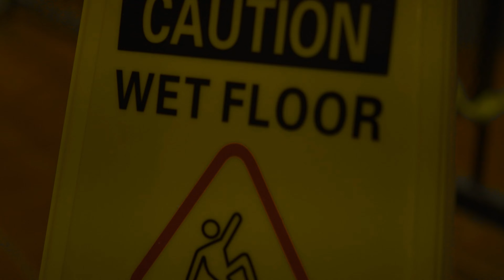THE COLLECTIVE - CAUTION (SUBSCRIBE)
Koca Kaflarr & HunnitPMeech - Presents "The Collective" - Caution ⚠️  (OFFICIAL VIDEO) (PROD. KOCA KAFLARR)

SPAM THE COMMENTS WITH ⚠️ ⚠️ ⚠️

Video Filmed & Edited by -@ALLFAMILYIN